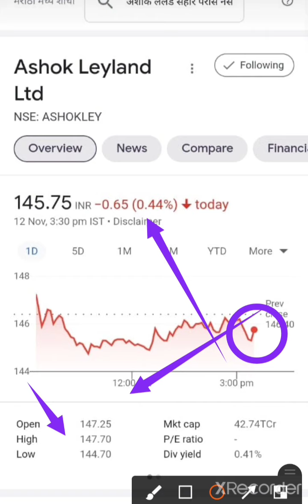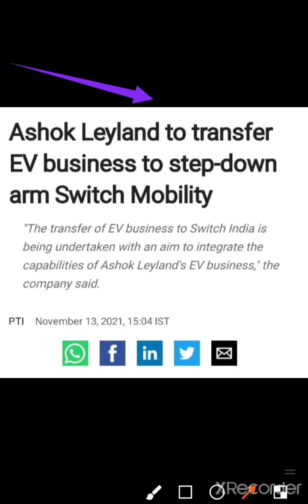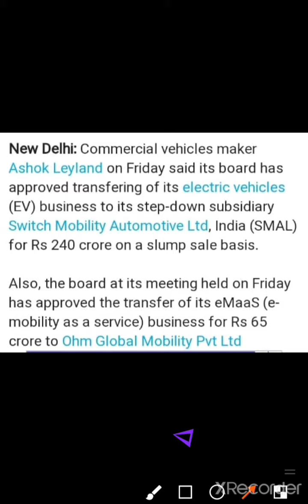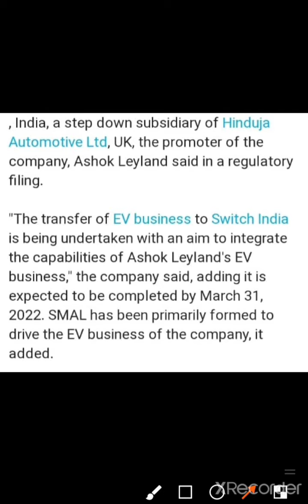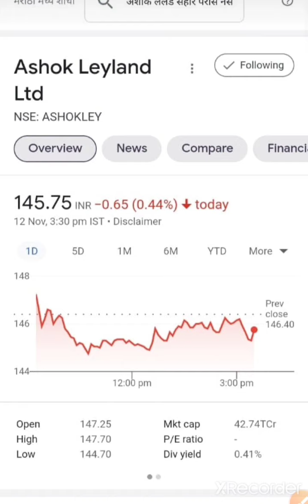BREAKING NEWS ASHOK LEYLAND SHARE LATEST NEWS